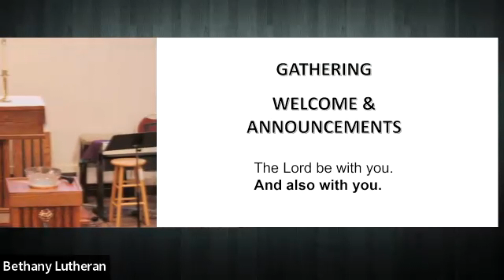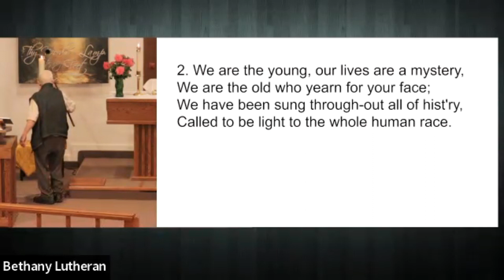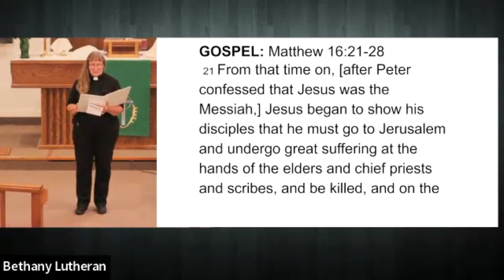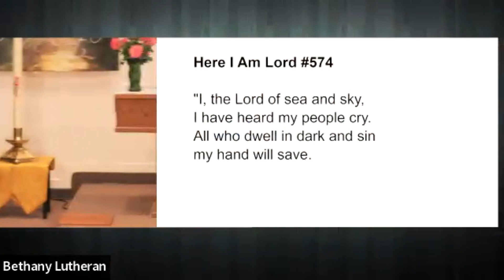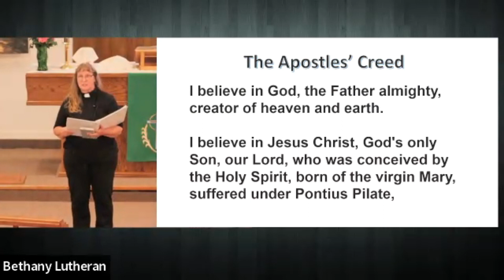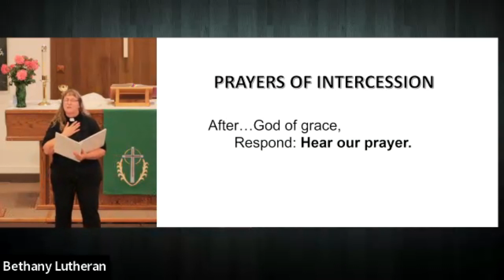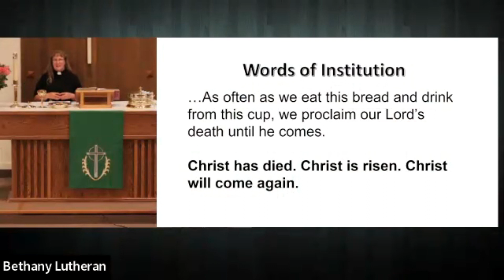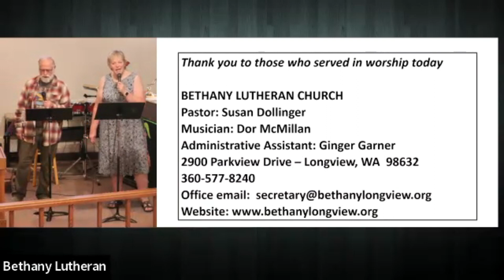Worship 09/03/24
Date: 09.03.24
Bethany Lutheran Church, Longview, WA
Musician: Dorothy McMillan
Pastor Susan Dollinger